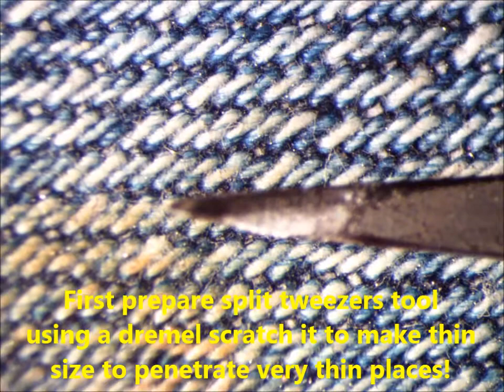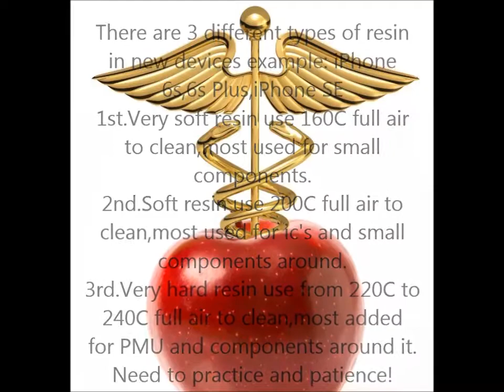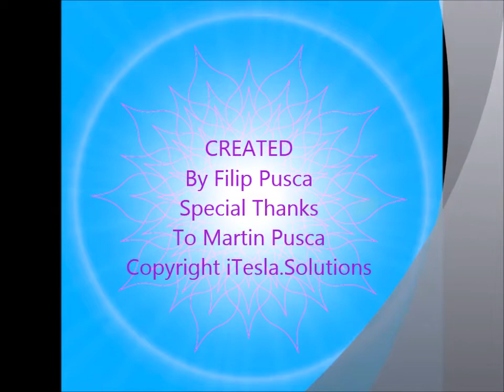Cleaning Black Resin In Small Places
Visit and join our site it is the first of it's kind most of technicians that you see on YouTube were on our site and have learned most of the methods.
Do not reproduce our work and present it as your own concept else a DMCA notice will knock on your YouTube channel or other place depending where you do that!